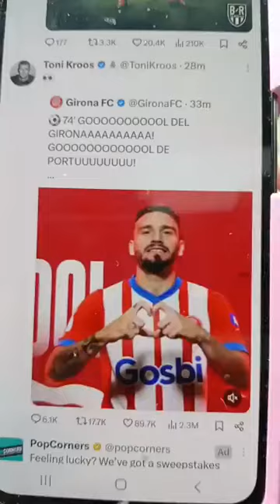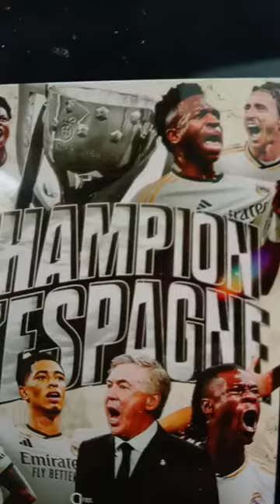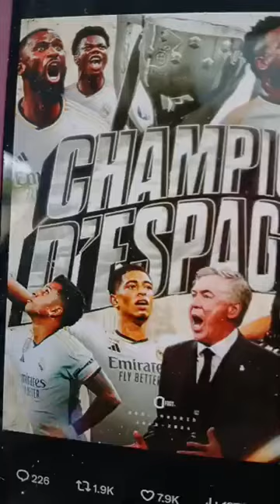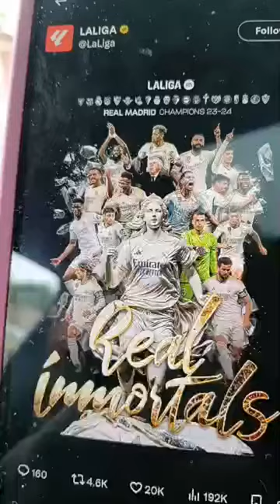⚪️🏆 Real Madrid Champion